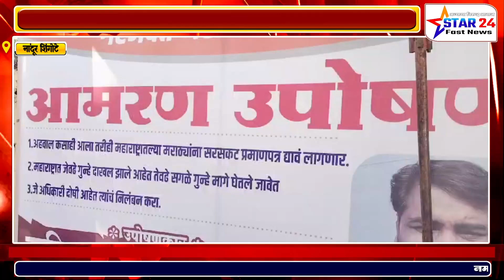ह भ प सुनील महाराज जगताप यांनी पाचव्या दिवशी बदलली उपोषणाची दिशा